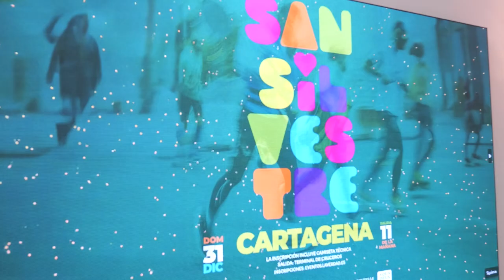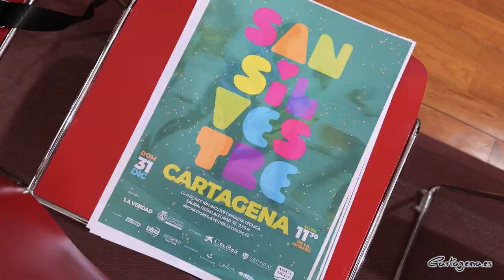La San Silvestre de Cartagena espera batir récord de corredores el 31 de diciembre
Cartagena vuelve a celebrar la carrera San Silvestre más antigua de la Región el próximo domingo, 31 de diciembre. La 42 edición de esta cita deportiva espera batir su récord de participantes con más de 3.000 corredores de todas las edades en un recorrido de 5.800 metros. El evento está organizado por el Ayuntamiento de Cartagena y el diario La Verdad. Cuenta con la colaboración de los clubes de atletismo del municipio y la supervisión de la Federación de Atletismo de la Región.

La San Silvestre ha sido anunciada este miércoles en el Palacio Consistorial por el concejal de Juventud y Deportes, José Martínez, la técnica municipal Patricia Paz, y el director de negocio del diario La Verdad, Carlos López. Durante la presentación han explicado que la tradicional despedida del año se desarrollará por las calles más habituales: Real, Carlos III, Muralla de Tierra, San Diego, Adarve de Artillería, Muralla del Mar, Cañón, Duque, San Francisco, Caridad, Santa Florentina, Icue, Puertas de Murcia y Mayor, entre otras. El inicio de la prueba absoluta será en el Paseo Alfonso XII a las 11:30 horas. La meta se ubicará en la plaza del Ayuntamiento, junto al Palacio Consistorial.

Los dorsales se pueden adquirir hasta el próximo lunes, 25 de diciembre en la página web Alcanzatumeta. El precio de la inscripción es de 8 euros para la carrera absoluta y de 4 euros para las categorías menores. Para los más pequeños hay desde una prueba no competitiva sub 8, que premiará a los mejores disfraces, hasta una sub 14. La salida de las primeras pruebas será a partir de las 10:00 horas, con distancias que abarcan de 500 a 1.000 metros. También se podrán hacer las inscripciones absolutas a través de la página web de La Verdad. Por el mismo precio los 300 primeros inscritos tendrán seis meses de suscripción al portal online de noticias.

En la prueba deportiva participarán también efectivos municipales de Policía Local, Bomberos, Protección Civil y la Concejalía de Deportes para garantizar la seguridad de los corredores y reducir las molestias al resto de ciudadanos. De hecho, el paso de la carrera por la calle Muralla del Mar se hará más seguro, por la acera, para evitar bloquear la circulación de vehículos a motor.